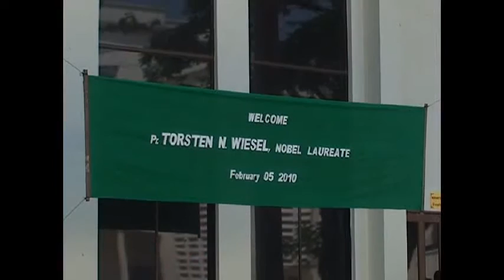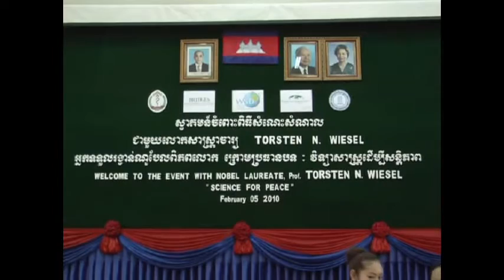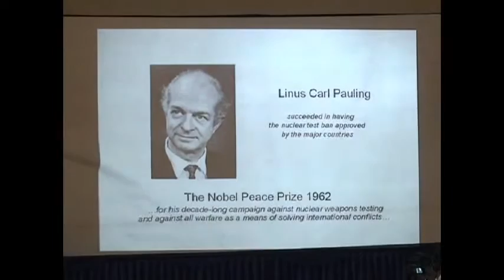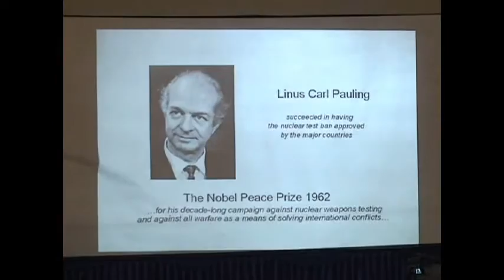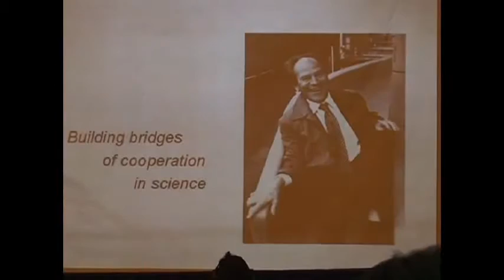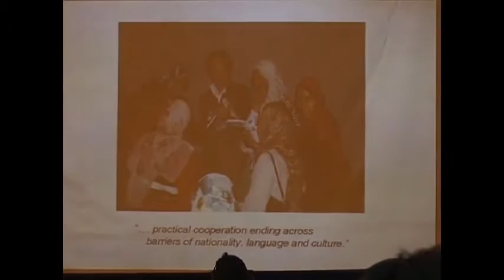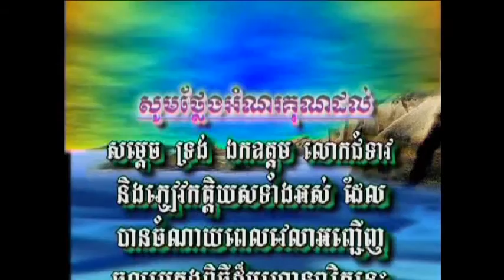Prof. Torsten N. Wiesel at UHS, with an introduction by Uwe Morawetz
Nobel Laureate for Medicine Prof. Torsten N. Wiesel's keynote speech and dialogue "Science for peace" on Friday, February 5, 2010 at the University of Health Sciences in Phnom Penh (Cambodia) as part of the ASEAN event series "Bridges -- Dialogues Towards a Culture of Peace" facilitated by the International Peace Foundation, with an introduction by Uwe Morawetz, Founding Chairman of the International Peace Foundation (further information is available